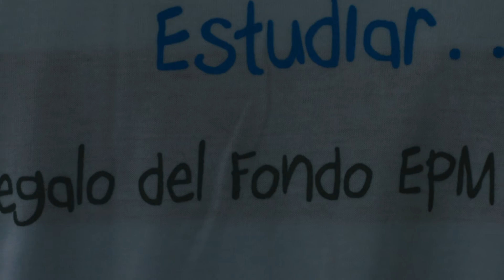Fondo EPM Regional - Fundación EPM